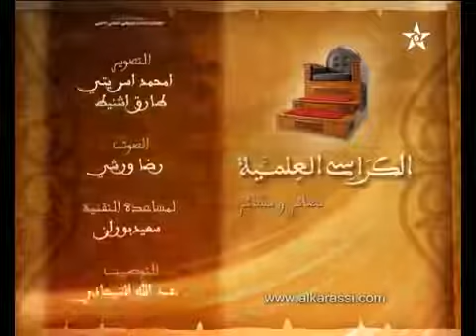كرسي الإمام مالك مادة الفقه المالكي للدكتور سعيد الكملي الدرس 56